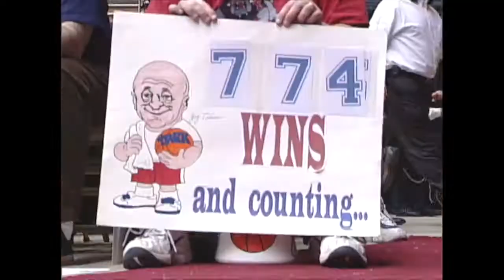Fresno State Honors Jerry Tarkanian